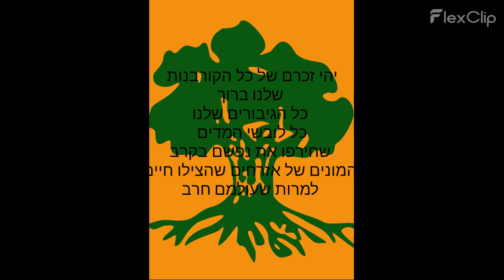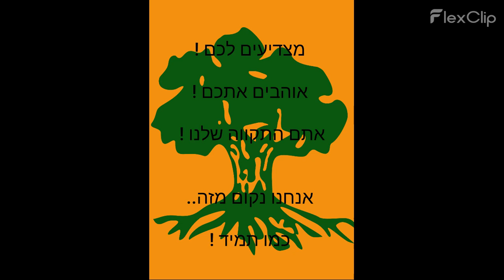7 Le October BERJO